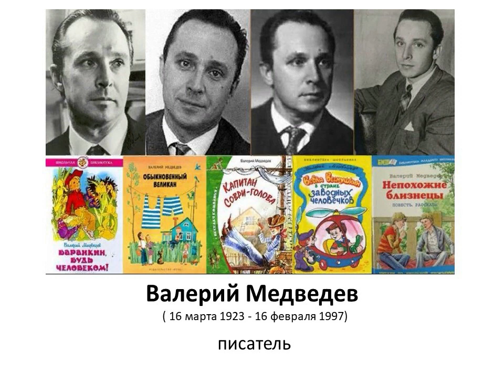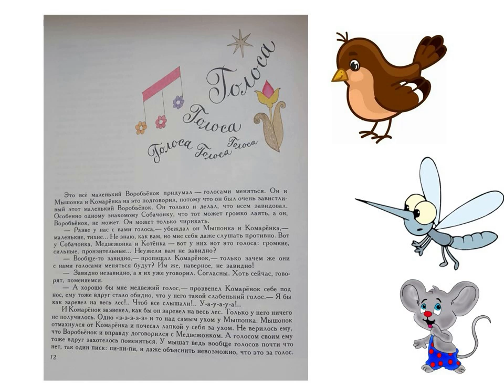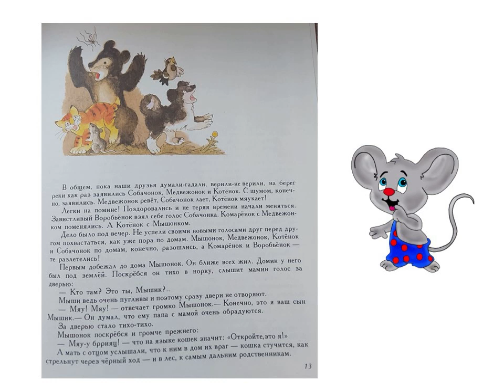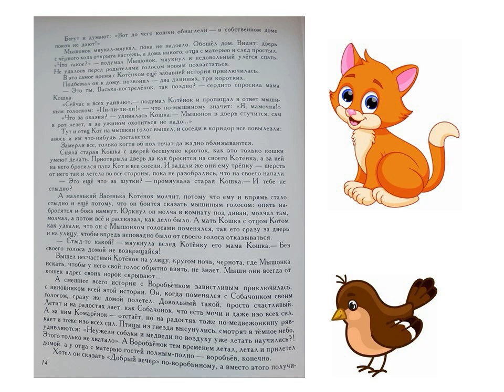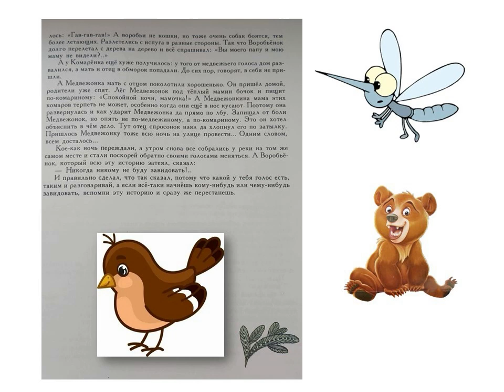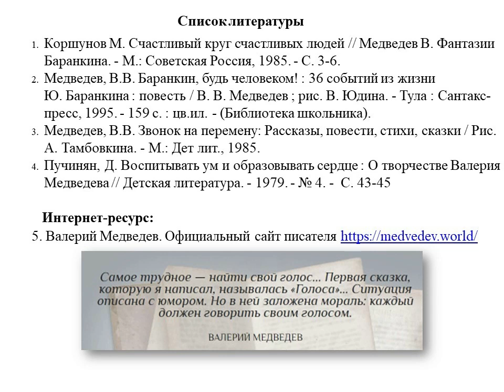Валерий Медведев «Голоса»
Библиотекари Октябрьской библиотеки № 2 им. Н. К. Жернакова предлагают вместе прочитать сказку советского писателя.